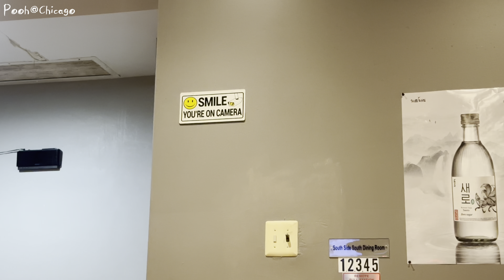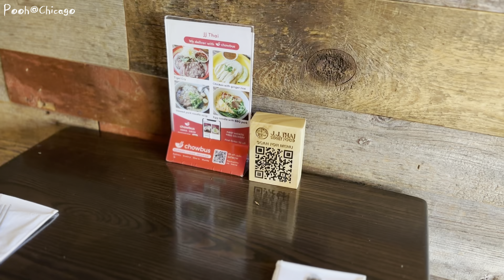VLOG｜宅家看雪看猫看电视｜外食韩餐泰餐看电影｜芝加哥生活日常 ep.12